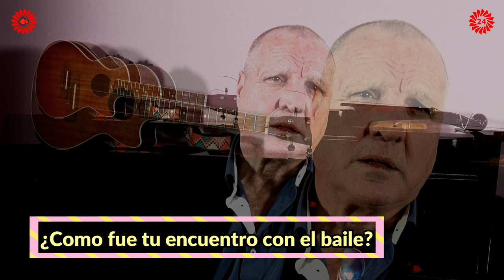MUY ÍNTIMO: GERARDO GIMÉNEZ "LA DANZA HA SIDO MI VIDA"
Gerardo Giménez, bailarín y profesor de baile, responde a nuestro cuestionario MUY INTIMO